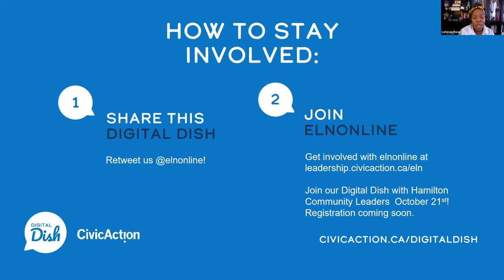ELN Digital Dish with Mayor Shaun Collier - Ajax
Join CivicAction's Emerging Leaders Network for a special edition of elnOnline DigitalDish with Ajax Mayor Shaun Collier and some of Ajax's rising leaders.

The ELN caught up with the Town of Ajax on September 24th during an engaging chat between Mayor Shaun Collier, Moderator and ELN Co-Chair Letecia Rose, and five of Ajax’s top rising leaders. During a Q&A with the Mayor, ELNers dished on how COVID-19 has affected small businesses, the Black community, and homelessness and affordable housing, and how Ajax is planning a sustainable and strategic recovery.